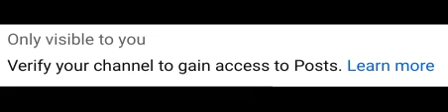they removed my community tab :skull: